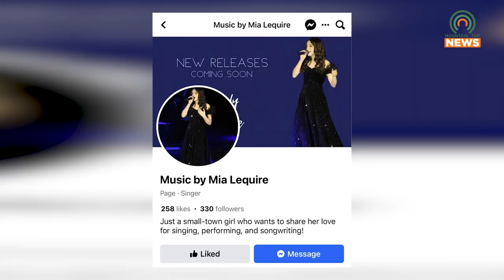Mia Lequire is set to Release her Debut Single "Melody" in November 2023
Kentucky singer/songwriter Mia Lequire is set to release her debut single "Melody" later this November.